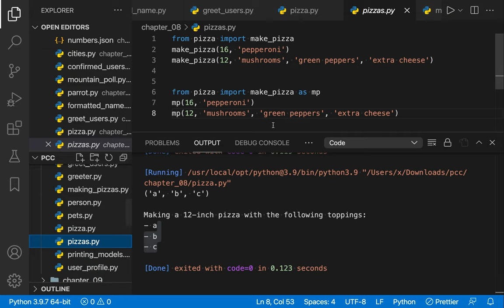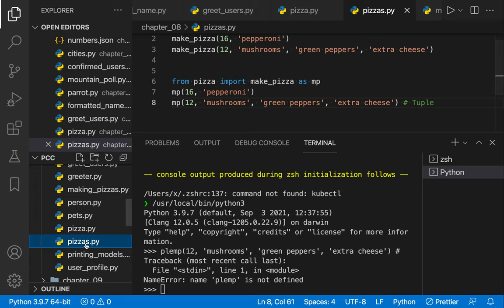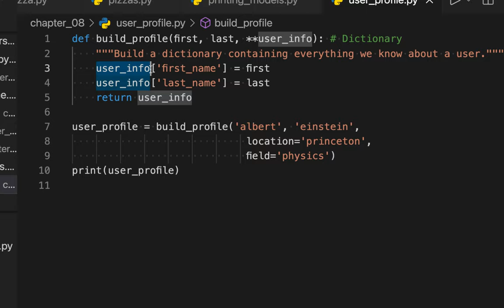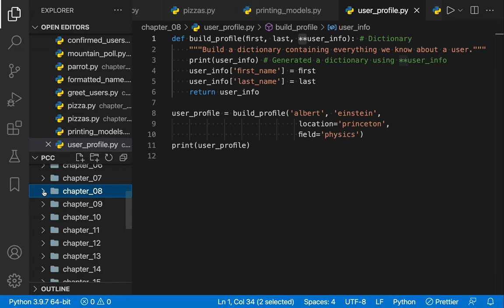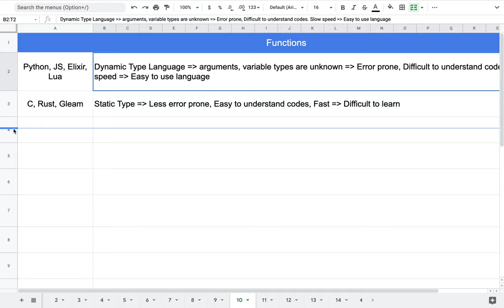[DS] 014 - Functions | Part 2